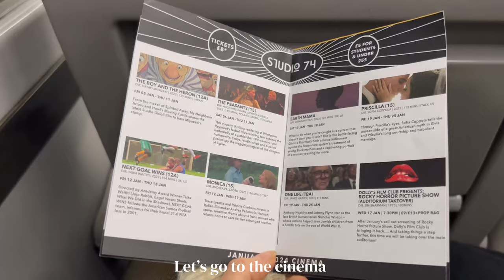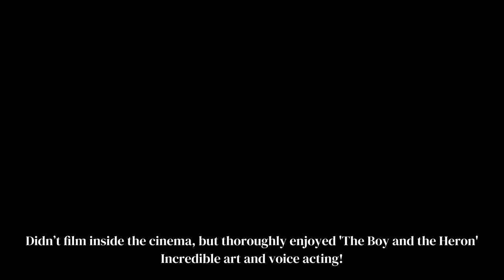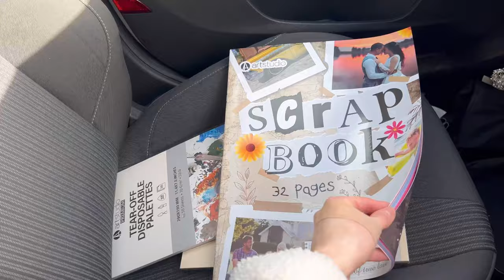My painting process, life drawing class, art studio things and time off! A week in my life✨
I hope you enjoy this art vlog from a week in my life as a part time artist.
I had fun giving you an insight into how I take my reference photos, spend my time off, work on commissions and get back into life drawing ❤️

Water mixable linseed oil & thinner

Palette scraper

Water mixable oil paints

My sketchbook